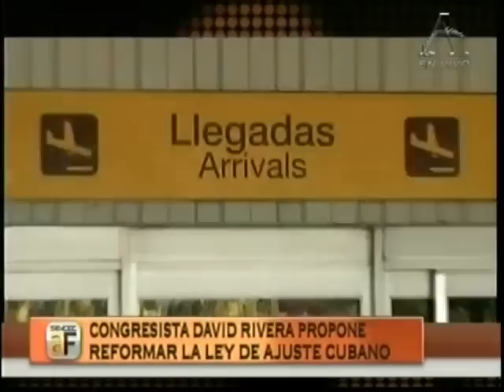David Rivera propone peformar la ley de ajuste cubano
Propuesta impedir a refugiados cubanos visitar la isla por 5 años.